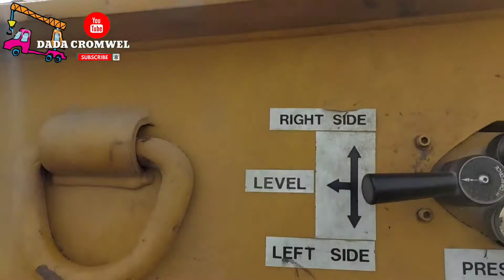UNLOADING ATF 11OG-5 | QPC WORKSHOP | DADA CROMWEL